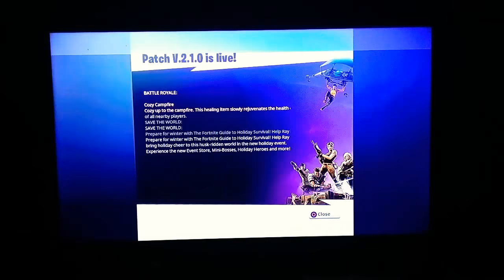I came in 20th place!!!! Fortnite battle royale